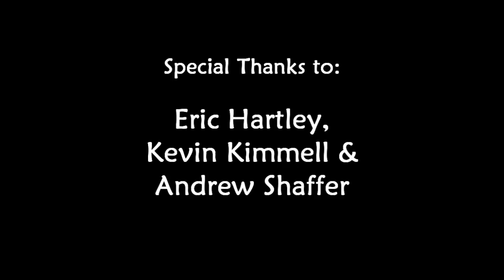9.21.12 Wheels perform Tarantula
Original song performed at Bryan's Place in Zanesville, OH.  Filmed & edited by Melissa Hina of Yurple Bliss Productions.